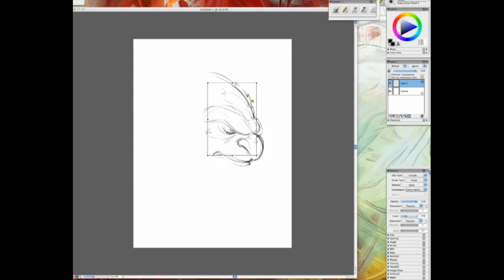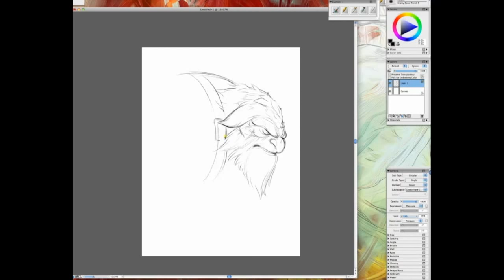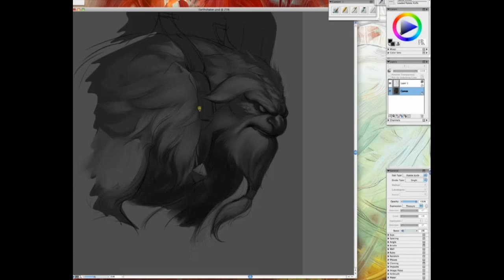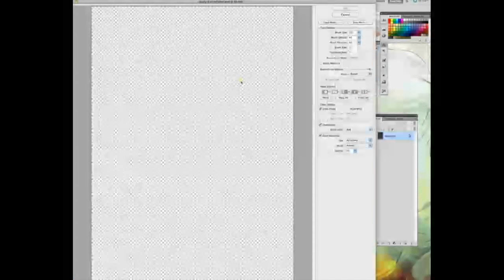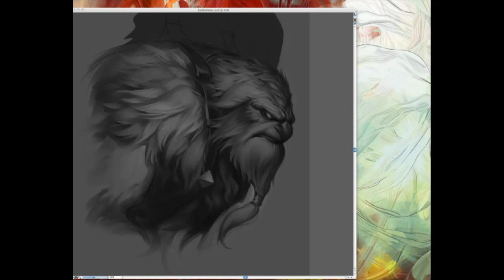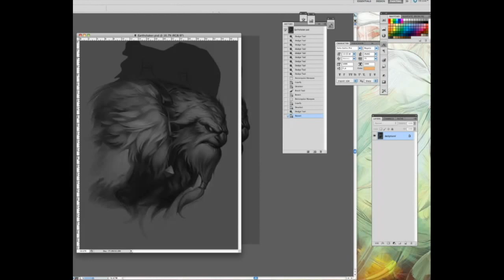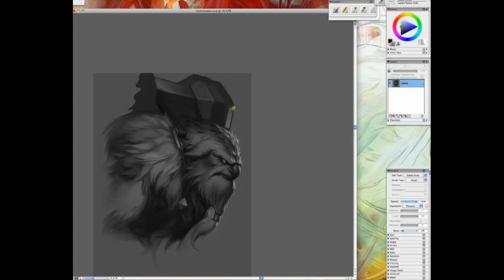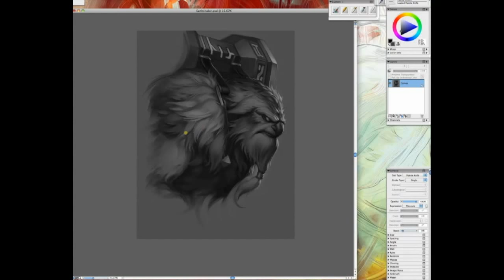Earthshaker DOTA 2 portrait painting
Official DOTA 2 art created as loading screen and merchandise. I started with a quick 5 mins sketch in Corel Painter and then painted in the values with a simple 2 lights setup.